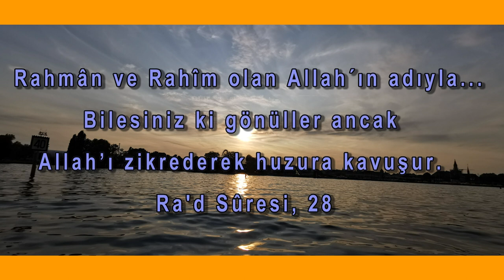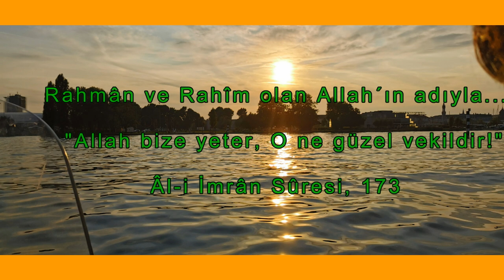Kullardan eyle Allah’ım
Huzuruna gelmek için
Yüzüm yoktur hiç Allah’ım
Ağlarım hep için için
Yaşım silinmez Allah’ım
Kulluk istiyorum her an
Sen nasip eyle Allah’ım
Gerçekten sana inanan
Huzuruna nasıl gelem
Günahkarım çok Allah’ım
Şu ateşle nasıl gülem
Artık gülemem Allah’ım
Gerçekten sana inanan
Aşkına düştüm diyemem
Layık olamam Allah’ım
Hiç kendimi bilemedim
Bilmek istemem Allah’ım